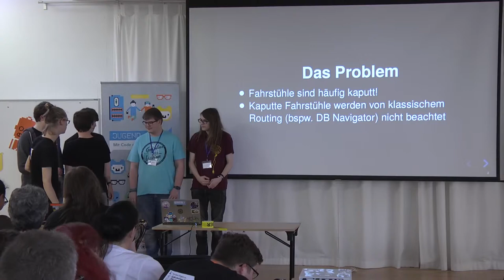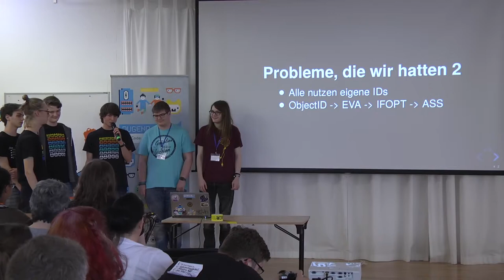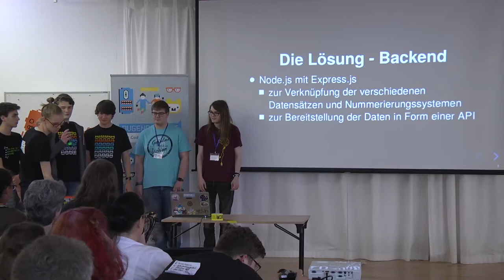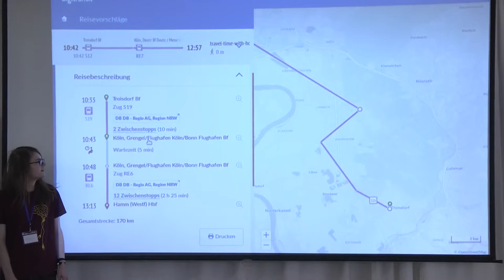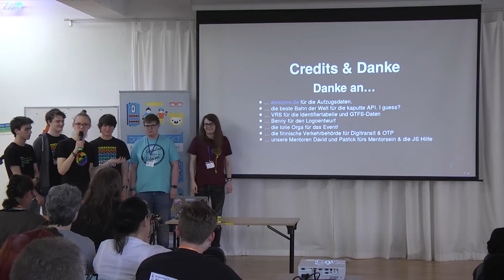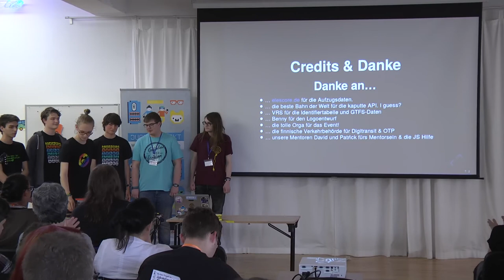APRT | Jugend hackt Köln 2019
Wenn ein Fahrstuhl an einem Bahnsteig kaputt ist, fließt diese Information nicht in die barrierefreie Routenplanung des DB Navigators mit ein. Mit viel freier Software hat die Gruppe APTR eine Liveauskunft für Rollstuhlgerechte Bahnfahrten gebaut. Von Leo, Simeon, Niklas, Niklas, Milan und Yannic.